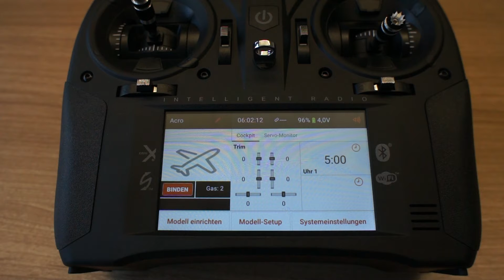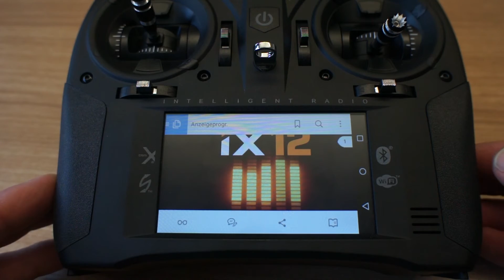Spektrum IX 12 Videomanual - Die eingebaute Bedienungsanleitung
Horizon Hobby Spektrum IX12 - Die eingebaute Bedienungsanleitung
Die Videoserie zum Einstieg und Programmierung.